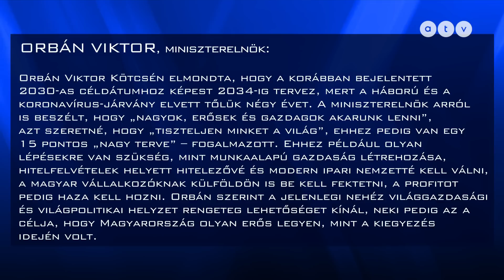Munkaalapú társadalom vs. szociális piacgazdaság – merre tart ma Magyarország? / CSATT 2023.09.19.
Munkaalapú társadalom vagy szociális piacgazdaság? Merre vezet Magyarország útja? Kinek jó a munkaalapú társadalom? Az egyszerű átlagpolgárnak? Mit jelent egyáltalán ez a fogalom? Meglehet ma jósolni Magyarország gazdasági jövőjét? Ez a CSATT!

A műsor vendégei – Sebestyén Géza, az MCC gazdaságpolitikai műhelyének vezetője, Pogátsa Zoltán, közgazdász, szociológus, Büttl Ferenc, közgazdász, a Megújuló Magyarországért Alapítvány kuratóriumi elnöke és Lentner Csaba, közgazdász, az NKE tanára.